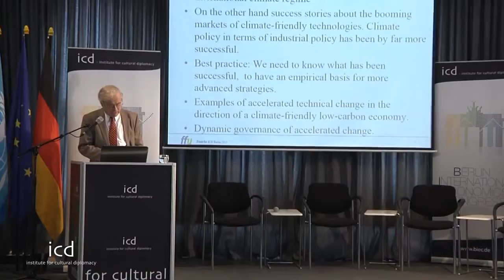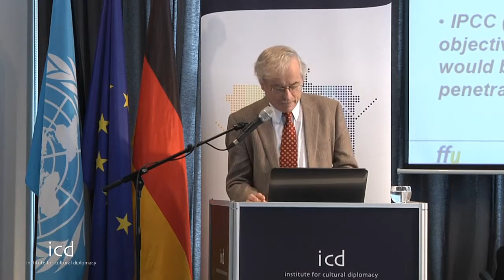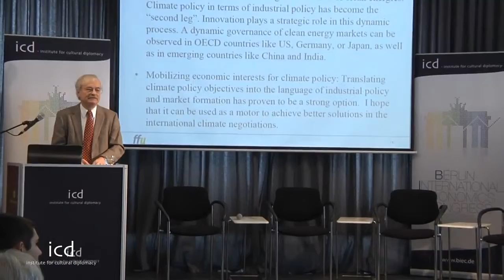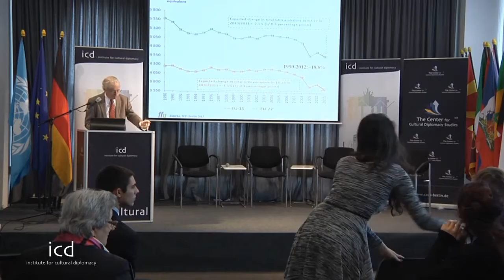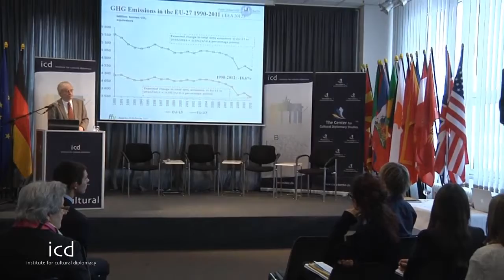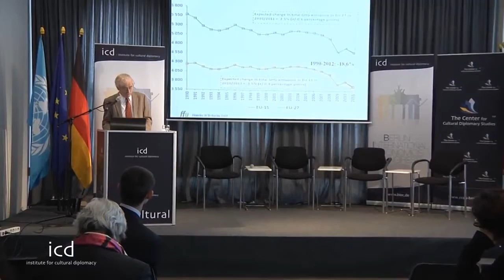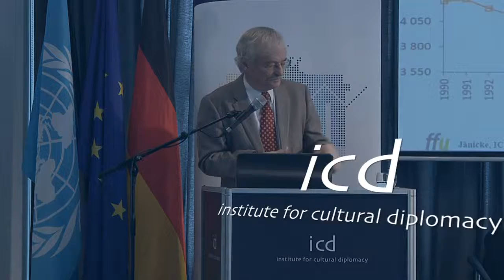Martin Jänicke (Professor Emeritus, Political Science, Free University of Berlin)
"Climate Mitigation: Lessons from Best Practice"

A lecture by prof. Dr. Martin Jänicke (Professor Emeritus, Political Science, Free University of Berlin)